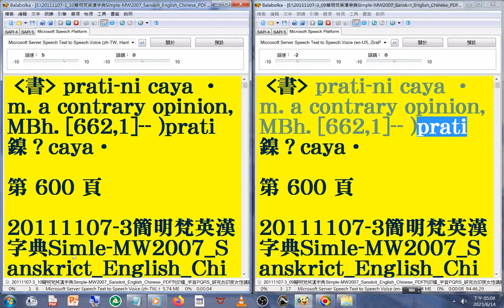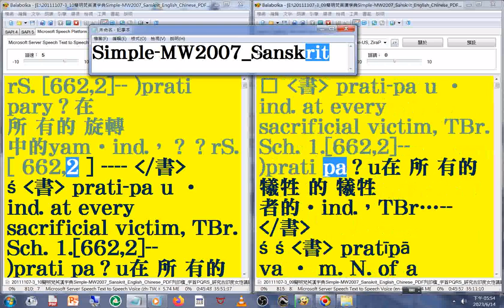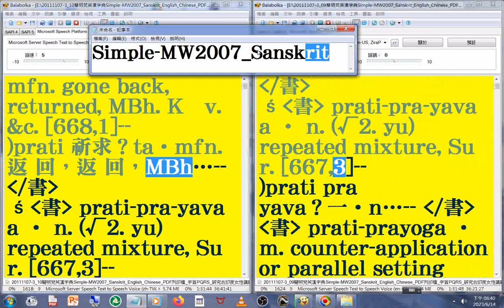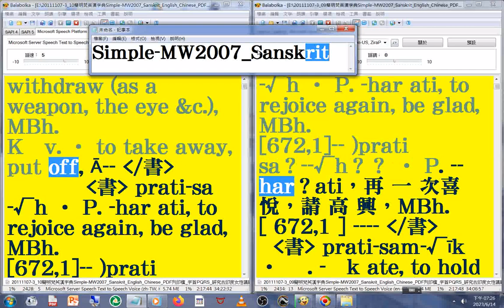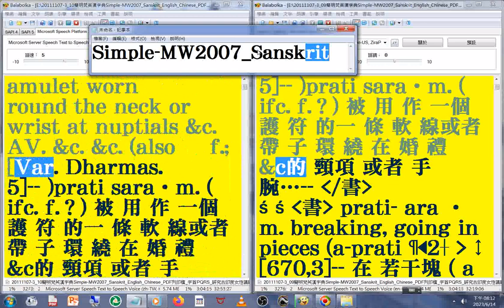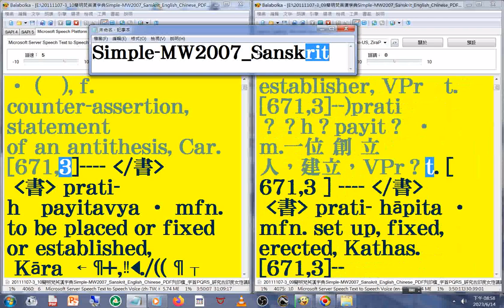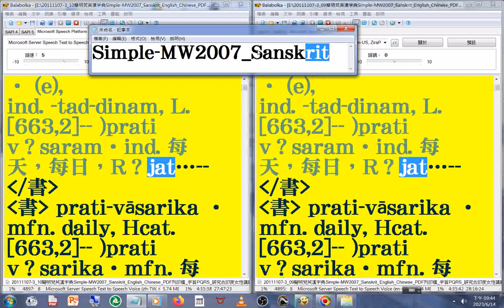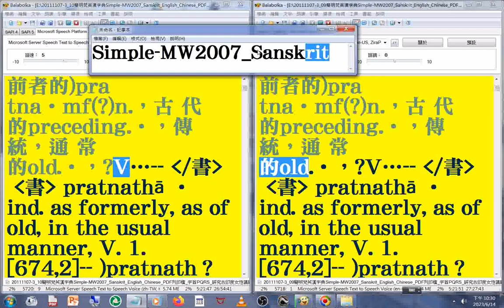有聲書 90#美語發音 轉寫符號字朗讀時會消失20111107-3簡明梵英漢字典朗讀p.600b-631 字首PQRS pra 05_Simple MW2007 Sanskrit English